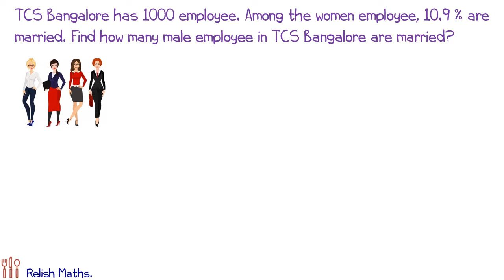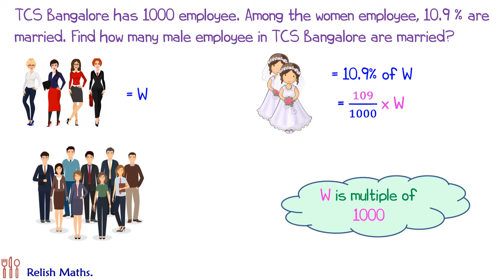3) Is it possible to solve? . . . Weird Q. . . but absolute ans.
Brainteaser for maths olympiad, NTSE, JSTSE, PRMO, SSC and for quantitative aptitude (Quant) in CAT, SAT, GMAT, and other competitive exams